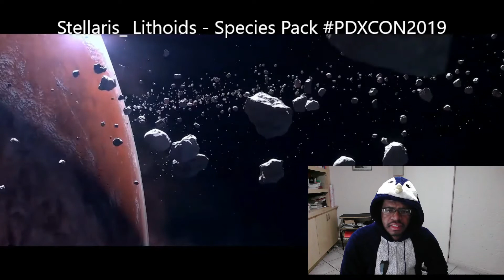STELLARIS Trailer and Cinematics REACTIONS (Part 9)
We need a Stellaris movie or TV series from @Netflix please think about it. 👍🙏💯

Timestamps:
00:00 - Introduction
00:26 - Stellaris: Ancient Relics Story Pack - Launch Trailer - Available now!
04:22 - Stellaris: Lithoids - Species Pack
08:10 - Stellaris: Federations - Expansion Announcement Teaser
10:24 - Stellaris: Console Edition - On the Horizon in 2020
12:46 - Final Thoughts